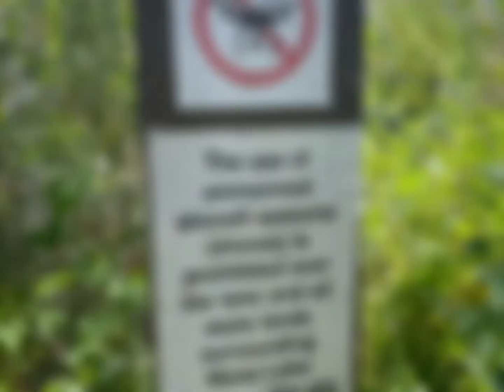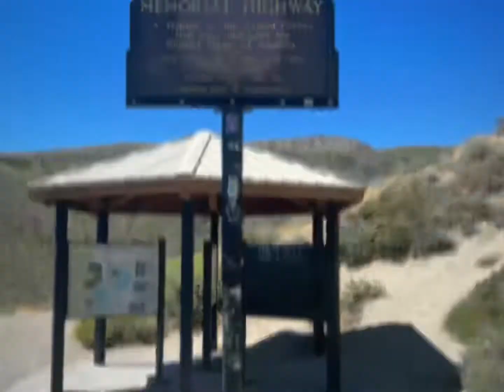Mono Lake 30 augustus 2022